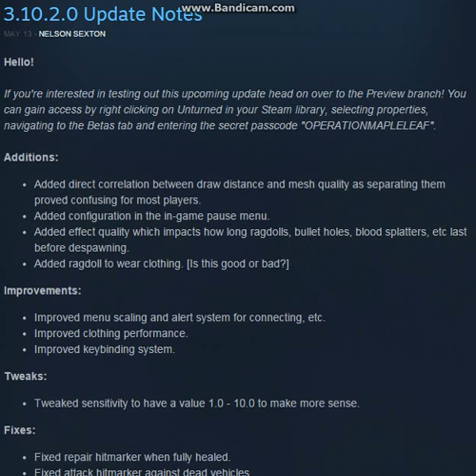Problem with Unturned base building:Multiplayer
A big problem in base building on Unturned Multiplayer